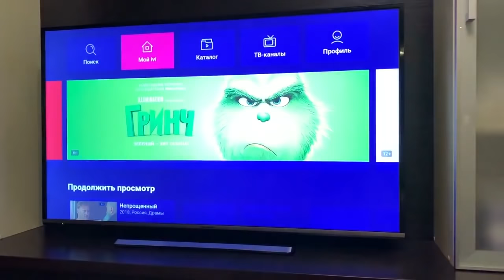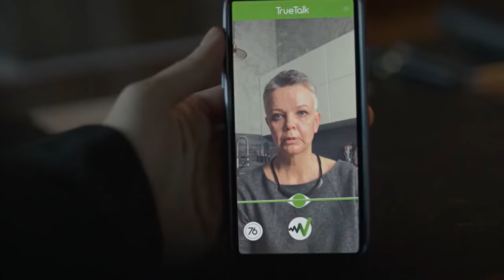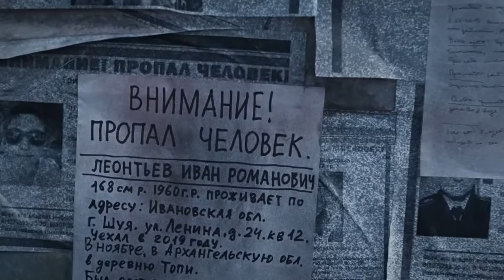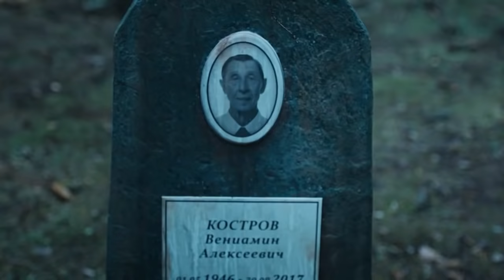ТОПИ 2021 Обзор Сериала по сценарию Д.Глуховского и Ассоциации с Метро 2033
Перевал Дятлова Разбор сериала
ОПИСАНИЕ

Уже Давно в России не снимали чего то близкого к Хорору и сегодня я приготовил для вас видео обзор на достаточно не типичный и очень качественный отечественный сериал по сценарию Дмитрия Глуховского под назвынием ТОПИ .